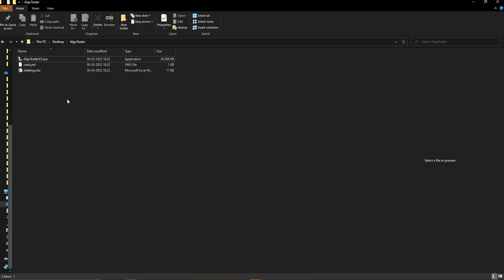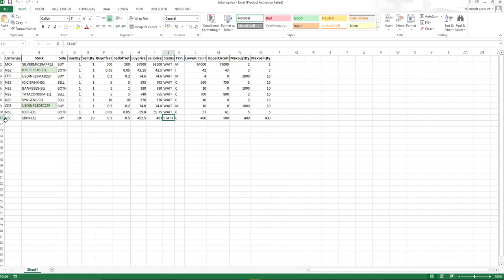AlgoTrader Version 2 Setup Video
Installation of Version 2